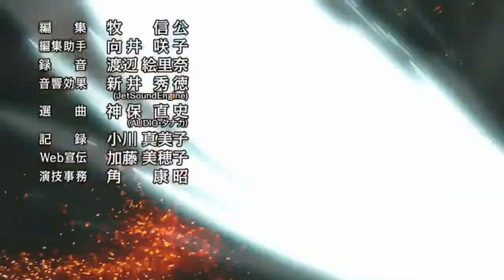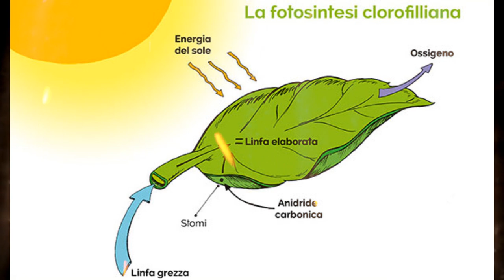RYOKUGYU : L'AMMIRAGLIO TORO VERDE. Poteri e Frutto del Diavolo. One Piece Teorie.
MonkeyD , Katakurisoir e OnePieceiMassimiEsperti presentano , video teoria sull' Ammiraglio Toro verde

RYOKUGYU :  L'AMMIRAGLIO TORO VERDE. Poteri e Frutto del Diavolo 🍀🍃☀️,
One Piece Teorie .
Come sempre diteci voi cosa ne pensate qui nei commenti !